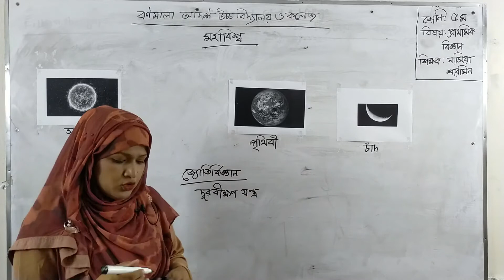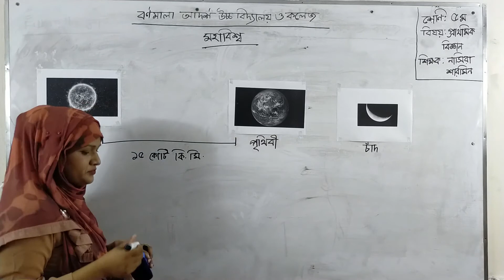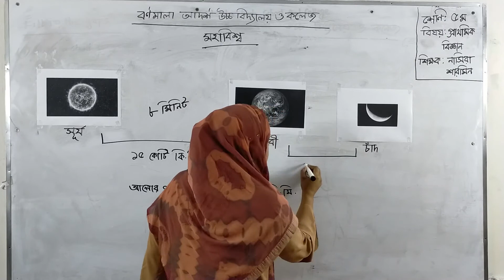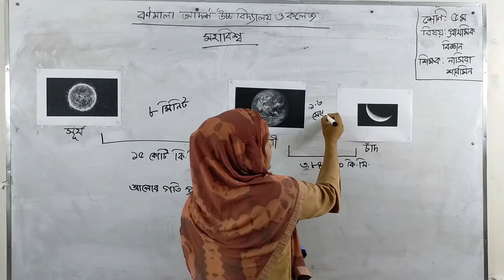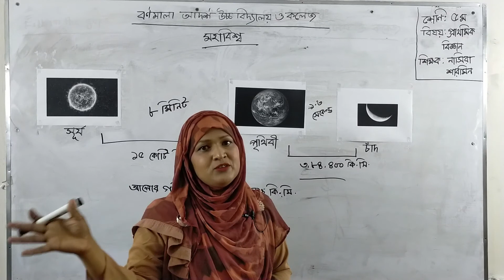Class Five ৫ম শ্রেণি | প্রাথমিক বিজ্ঞান | মহাবিশ্ব